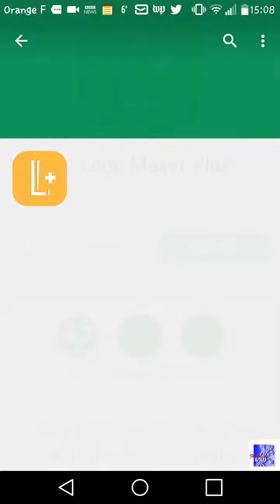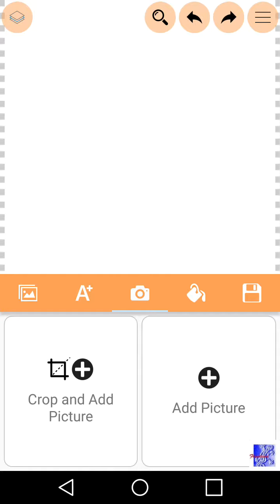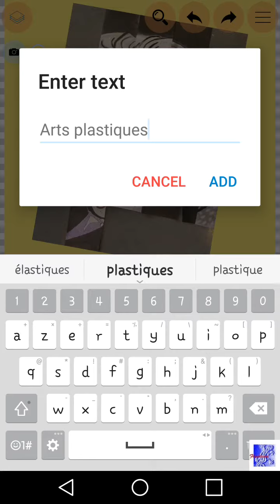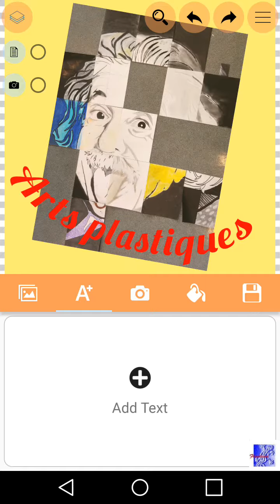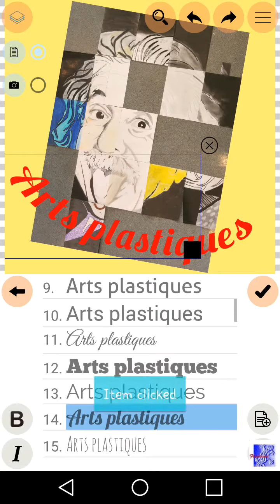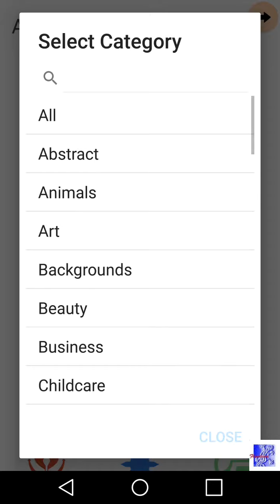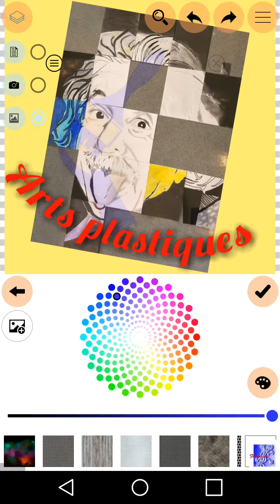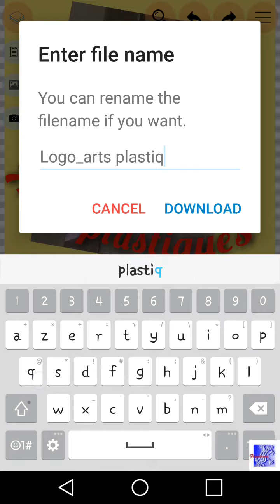Logo maker+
Petit tuto pour mes élèves .